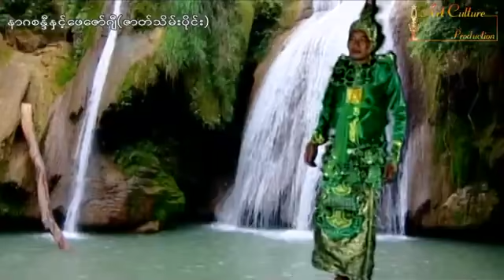နာဂစန္ဒီနှင့်ဖေဇော်ဂျီ (ဇာတ်သိမ်းပိုင်း) - ထွန်းလုံရှိန် ၊ ကျော်ဇောဟိန်း ၊ ရှင်ယွန်းမြတ်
ဇာတ်ကားအမည် -  နာဂစန္ဒီနှင့်ဖေဇော်ဂျီ (ဇာတ်သိမ်းပိုင်း)ဖြစ်ရပ်မှန်ကိုအခြေခံ၍တင်ဆက်ထားပါသည်